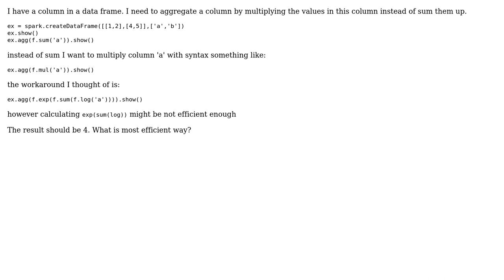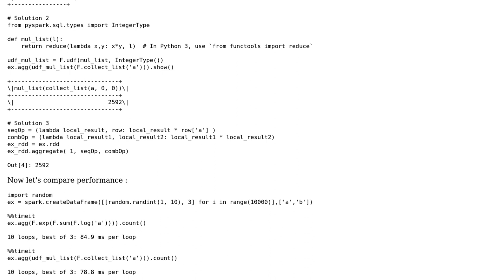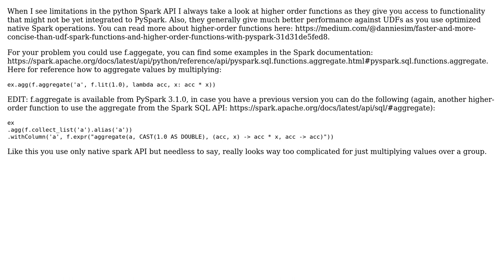Multiplication over one column like f.sum (2 Solutions!!)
Multiplication over one column like f.sum

With thanks & praise to God, and with thanks to the many people who have made this project possible! | Content (except music & images) licensed under CC BY-SA | Music | Images & others | With thanks to user Pierre Gourseaud user Niccolo Sacchi user Eladwass and the Stack Exchange Network Trademarks are property of their respective owners. You are responsible for your own actions.